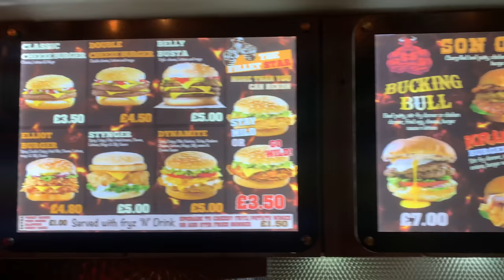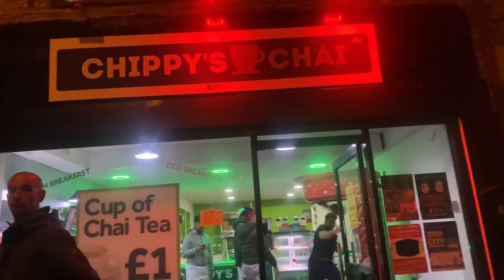IFTARI IN BRADFORD (BURNING BULL) FEAT. Maani, MC Chippy, Man LIKE FATZ